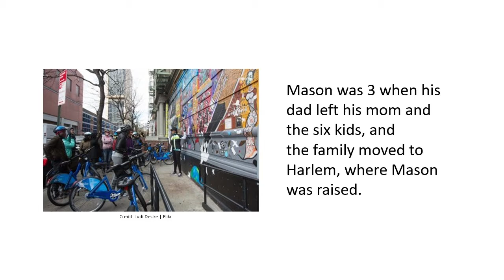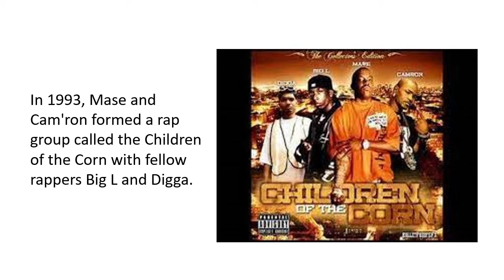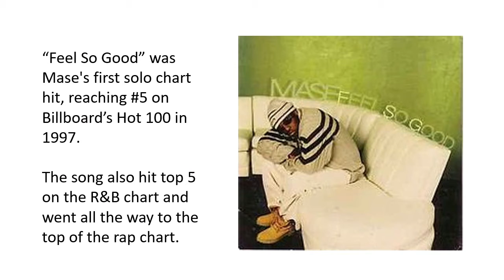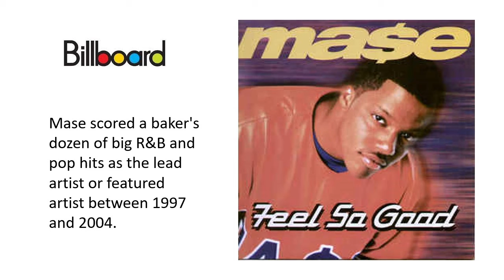Feel So Good - Mase - Jacksonville Jukebox Episode 29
Singers, songwriters, producers and musicians who lived in the Jacksonville, Florida  area at some time before, during, or after their careers. John Scott from 99.1 WQIK and Paul Bourcier of the Jacksonville Historical Society spotlight Jacksonville-born Mase.